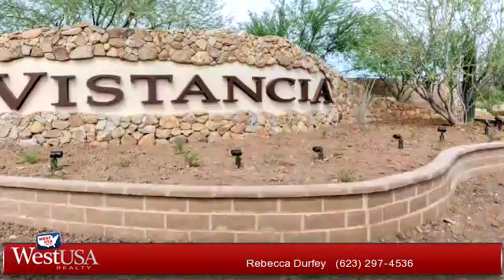A for sale - 12618 W PONTEBELLA Drive, Peoria, AZ 85383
APPRAISED AT 535,000 PRIOR TO LISTING!!*WHEN ONLY THE BEST WILL DO FOR YOU, CONSIDER THIS STUNNING HOME IN DESIRABLE VISTANCIA*FROM THE MOMENT YOU ENTER THE GATES TO THE PRIVATE FRONT COURTYARD WITH GAS FIREPLACE, YOU WILL APPRECIATE THIS TW LEWIS BUILT HOME*SO MANY PERFECTLY APPOINTED UPDATES SUCH AS NEWER CARPET AND WOOD FLOOR, RAISED PANEL CABINETS, OVERSIZED GRANITE ISLAND, GARDEN SINK AND WINE RACK, BUILT IN FRIDGE, GOURMET KITCHEN SET UP, SHUTTERS, FIREPLACE, AND THIS SPLIT MASTER HAS FANTASTIC TILE WORK AT BATH AND SNAIL SHOWER*SOOTHING PEBBLE TEK DIVING POOL WITH WATER FEATURE AND TRAVERTINE DECKING IS ONLY A YEAR OLD*NEWER BUILT IN BARBECUE*FOURTH ROOM WITH SEPARATE EXIT AND FULL PRIVATE BATH CAN BE DEN OR GUEST ROOM*COME SEE WHY YOU WILL WANT TO CALL THIS PLACE ''HOME.

Bedrooms: 4
Bathrooms: 3 full and 1 half Bathrooms
Square Feet: 3475
Price: $475,000

For more information about this property, please contact Rebecca Durfey at or . You can also text 3075878 to 67299.